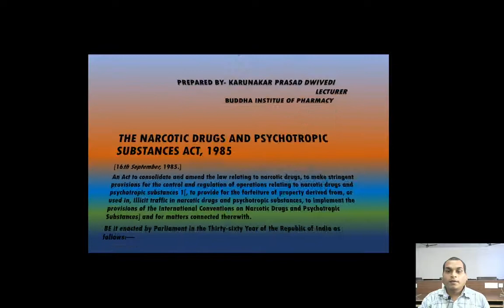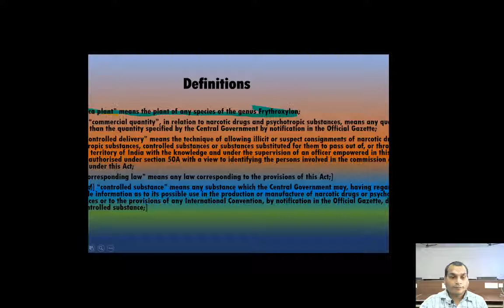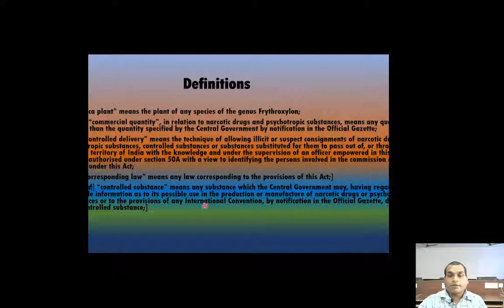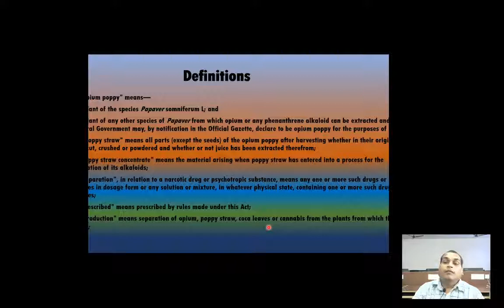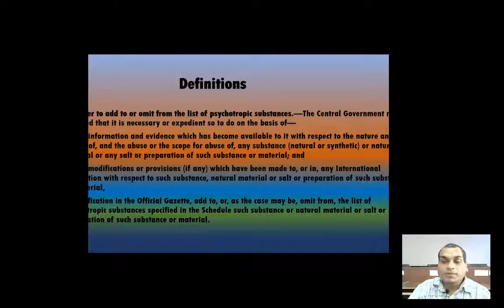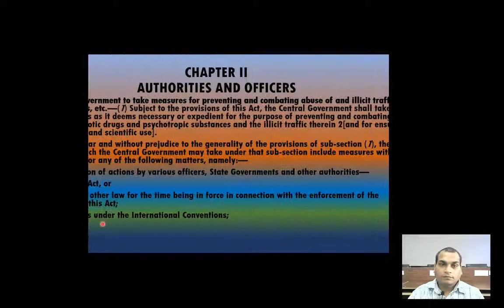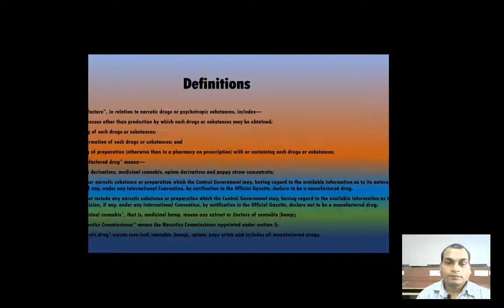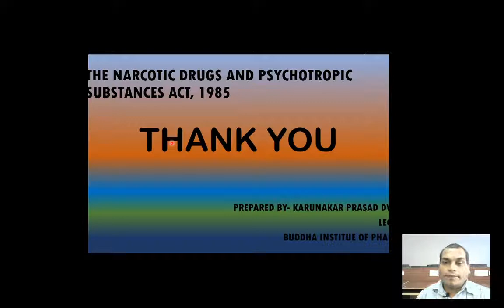Revision of NDPS ACT 1985 PART IInd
ask questions about the topic in comment section